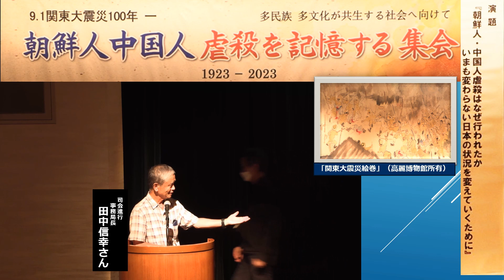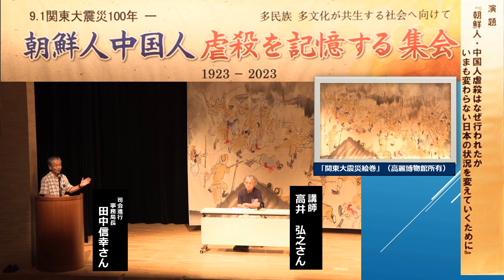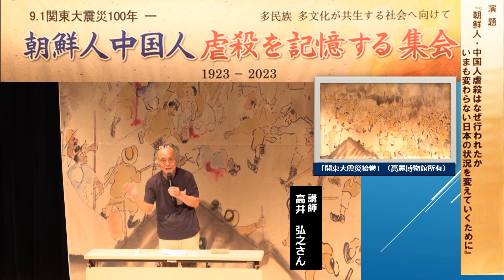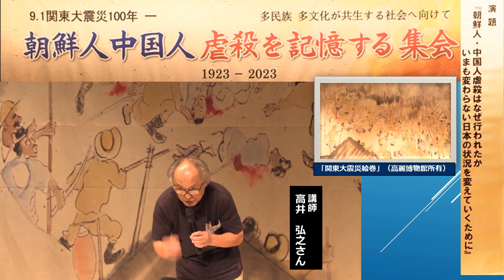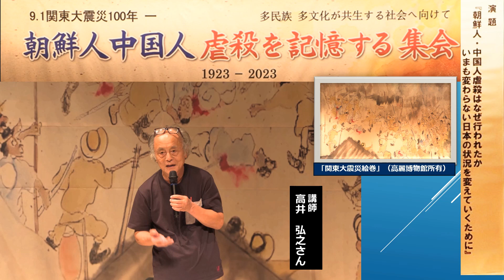01講師紹介、講演の概要～朝鮮人中国人虐殺を記憶する集会報告～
関東大震災直後、虐殺により、朝鮮人、中国人の人々の命が、奪われました。なぜ、そのような蛮行が行われたか、歴史をしっかり見つめていきます。
　この報告をするにあたり、関東大震災後の虐殺行為に対しての社民党党首福島みずほの見解を県連合副代表橋村りかが紹介します。